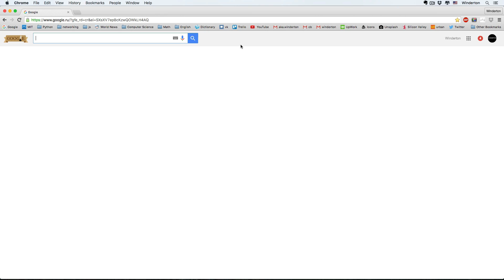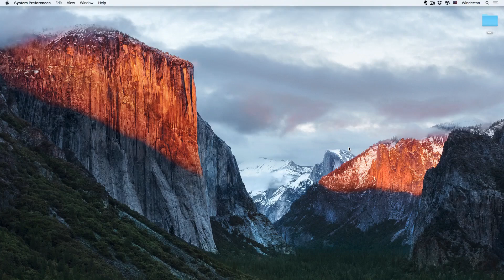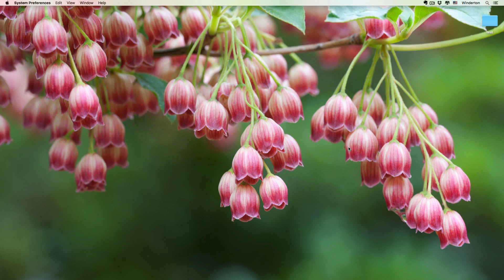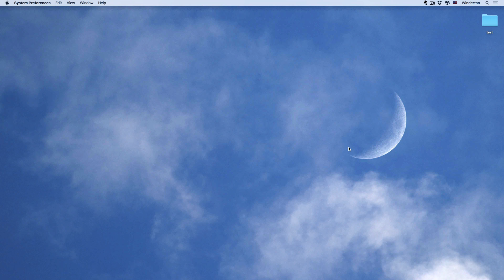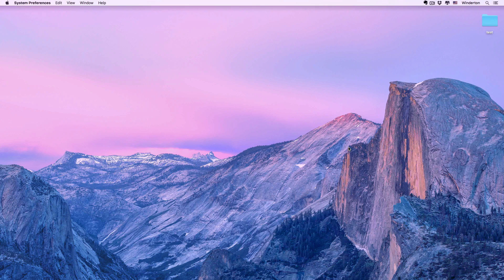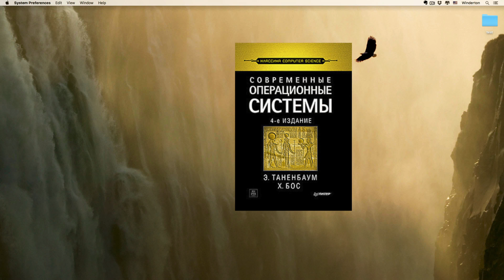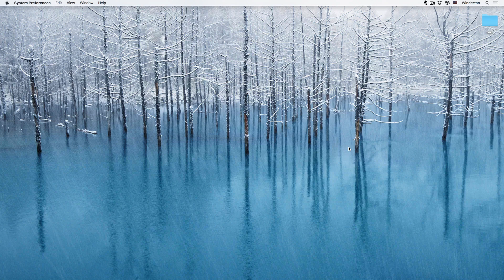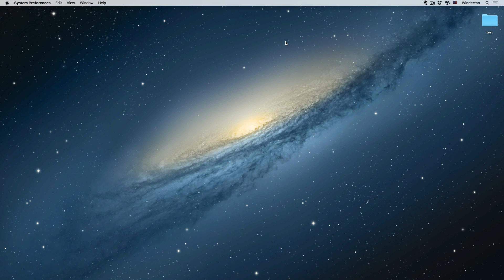Техническая литература для программистов.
В этом видео затронута тема отборных книг по нескольким аспектам информатики , computer science и остальному IT-шному миру. Книги из видео:

- Knuth. The art of computer programming.
- The C programming language.
- C programming absolute beginner's guide.
- Effective Modern C++.
- Modern C++ design.
- C++ Coding standarts.
- JavaScript the Definitive guide. 6th edition.
- HTML / CSS design and build websites.
- Programming: Principles and practice using C++.
- Java the complete reference 9th edition.
- Python Cookbook. 3th edition.
- The Ruby programming language.
- Java core. Volume 1.
- Algorithms. Sedgewick.
- Algorithms . Corman.
- Aassembly step by step programming with Linux.
- Linux command line. Complete introduction.
- Modern operating systems.
- Computer networks.
- Structured Computer Organization.
- Code Complete.
- English grammar in Use.
- Hacking.The art of exploitation.
- Hacking. How to hack computers and basic penetration testing.

UPD: Читать книги нужно хотя бы для того, что бы понять и принять тот факт, что все ваши "инновационные идеи" -  на самом деле не инновационные.